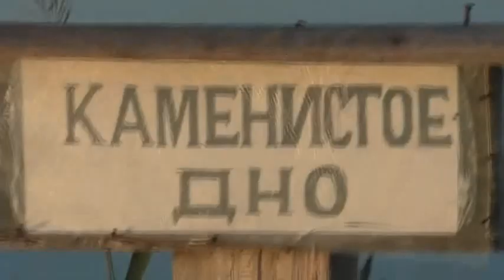Природа на родине красивее всех мест